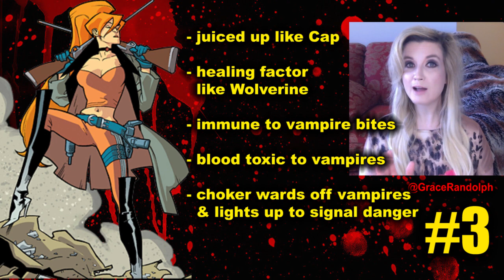MCU Blade - Beyond The Trailer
MCU Blade today! Beyond The Trailer's reaction & breakdown of ideas for the Marvel movie! 2022? Mahershala Ali! Elsa Bloodstone? Wolverine? Wesley Snipes?

MCU Blade today! Beyond The Trailer host Grace Randolph's breakdown of ideas for Kevin Feige's Blade movie starring Mahershala Ali! Will it take the October 2022 release date for Marvel? Elsa Bloodstone? Wolverine? Captain America? Wesley Snipes? Villain? Who should direct? Share your own reaction & story ideas for MCU Blade before you see the full movie maybe in 2022! And be sure to make Beyond The Trailer your first stop for movie and entertainment news here on YouTube today!